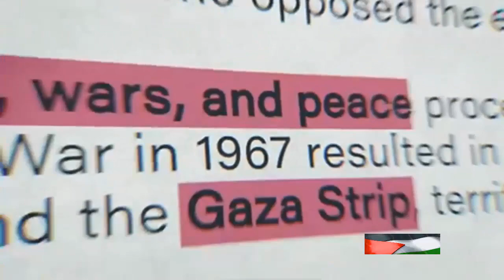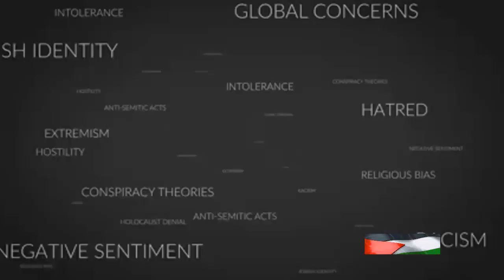Unveiling the Judaism and Zionism: Udi Raz's Struggle for Justice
In this compelling video, we delve into the extraordinary story
of Udi Raz, an Israel-born activist who courageously fights
against perceived injustices in Germany and Israel. Join us as
we explore Raz's inspiring journey, challenges faced, and the
impactful changes he strives to bring about.
Discover the
powerful narrative of a man who defies boundaries and
advocates for change on a global scale. From his upbringing
in Israel to his activism in Germany, Udi Raz's story is one of
resilience, passion, and unwavering determination.
Don't miss
this thought-provoking and enlightening video that sheds light
on important social issues and the individual's role in
spread awareness and inspire others to stand up for justice.

shorturl.at/yBHJ3
shorturl.at/gtx23